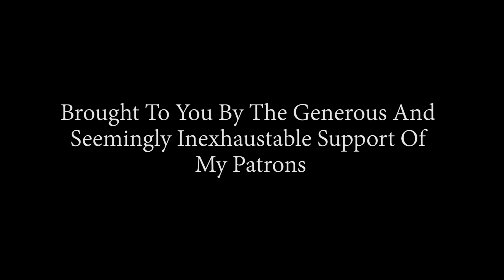Shop Tip #7 "Why High Carbon Tongs Are A Bad Idea"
Trent's New Book on Basic Blacksmithing "Trenton's Guide To Love, Riches, And Blacksmithing" available on TrentonTye.com!